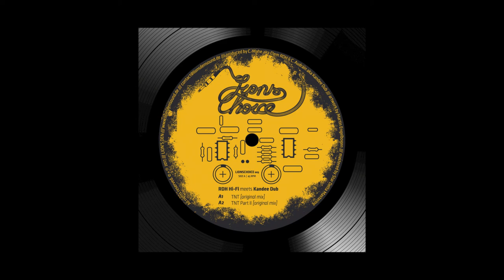SkweeeRRL - Stepper mix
Tracklist:
01. Panda Dub - Labyrinthe 00:00:00
02. Dub Kazman ft. Infiammati Dub - Dub March 00:05:57
03. High Tone - The Orientalist (Ondubground Remix) 00:09:17
04. Skunk Kut - Skunk Steppa 00:12:19
05. RDH Hi-Fi meets Kandee Dub - TNT 00:15:31
06. Bisou ft. Mahom - Wallofdub 00:18:29
07. Vibronics - Dub Infinity 00:21:35
08. Tetra Hydro K & Brainless Sound System - AlelouJah 00:23:24
09. Mahom - Blue Hole 00:27:21
10. Jael - Pull 00:30:24
11. Dubbytek - Stepper Delight 00:33:32
12. Jabbadub - Dub Rebel Culture 00:36:59
13. Miniman - Ascension 00:42:03
14. Miniman - Ancestors 00:46:35
15. Miniman - Knights Of Dub 00:51:52
16. Enigmatik Dub ft. KLrTé - Overtone 00:56:06
17. Enigmatik Dub - Cutoff 00:59:59
18. Doctor C - 1959 (Message to Future Generation) 01:05:26
19. Woobedub - Reboot 01:08:19
20. High Tone - Emperor Dub (Dub Engine Remix) 01:12:21
21. Woobedub - Snake 01:15:19

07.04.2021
120-168 bpm